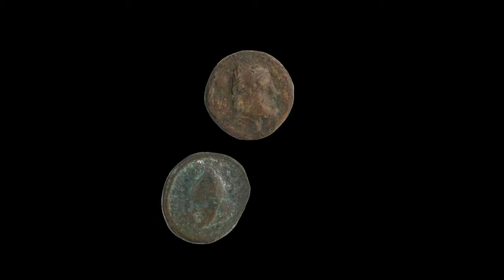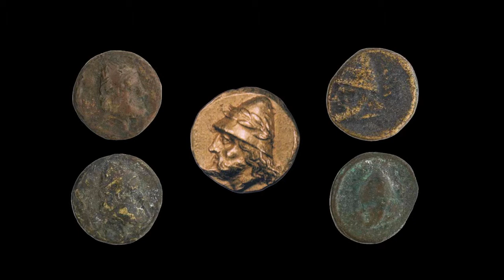7ος Πυλώνας - Τα νομίσματα, η κρατική σφραγίδα, τα μετάλλια και τα γραμματόσημα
(Περίληψη) Τα νομίσματα του 4ου αι. π.Χ., η Σφραγίδα της ʻʻΙονίου Πολιτείαςʼʼ ή του ʻʻΗνωμένου Κράτους των Ιονίων Nήσωνʼʼ, τα εμβληματικά μετάλλια των Επτανήσων, τα μετάλλια Ιθάκης του 1800 και τα γραμματόσημα του 1939 και 1964, όλα με την κεφαλή ή το σώμα του Οδυσσέα, συνθέτουν ένα ιδιότυπο όσο και αδιάψευστο δεδομένο επίσημης μαρτυρίας της Ομηρικής Ιθάκης που κανείς γνώστης της Ελληνικής Γραμματείας ή της Ιστορίας δεν αποτόλμησε να αμφισβητήσει σοβαρά. Όσοι το αγνοούν ή το διαστρεβλώνουν εθελοτυφλούν απροκάλυπτα και ψεύδονται ιστορικά. Η Ιθάκη, μέσω των νομισμάτων της κατοχυρώθηκε ως η Ομηρική τον 4ο αιώνα προ Χριστού με την κοινή παραδοχή των γειτονικών νησιών.